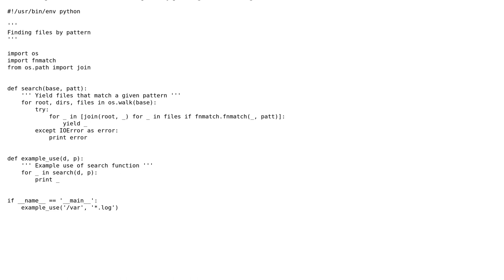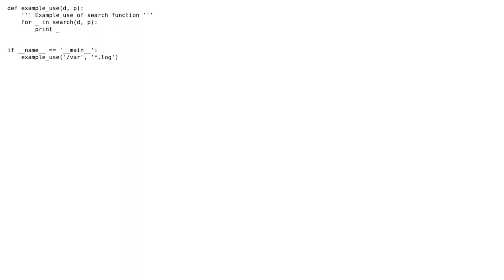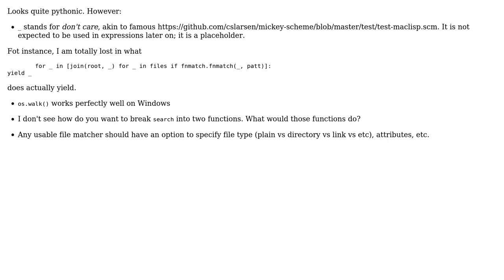Code Review: Search a file system for files that match a given pattern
With thanks & praise to God, and with thanks to the many people who have made this project possible! | Content (except music & images) licensed under CC BY-SA | Music | Images & others | With thanks to user vnp user Ricky Wilson user Jamal and the Stack Exchange Network Trademarks are property of their respective owners. You are responsible for your own actions.